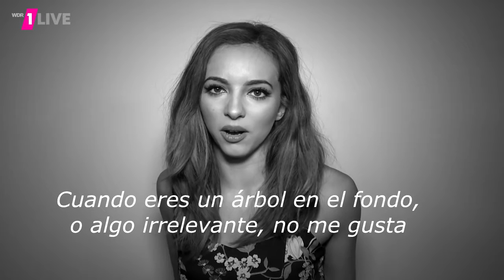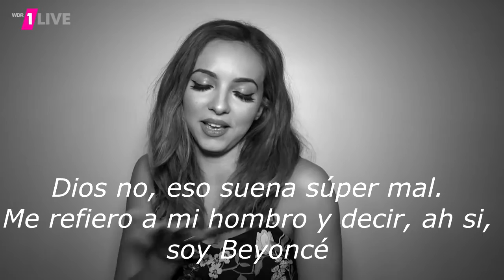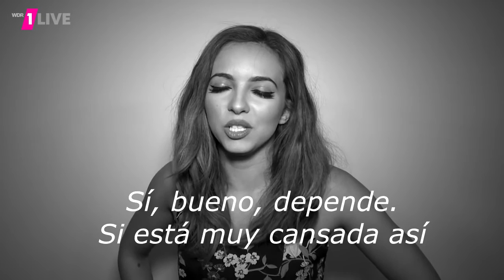Entrevista de Jade en Alemania (SUBTITULADA)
Más tarde subiré los de las otras chicas, porque lleva un tiempo hacerlos todos hahaha.